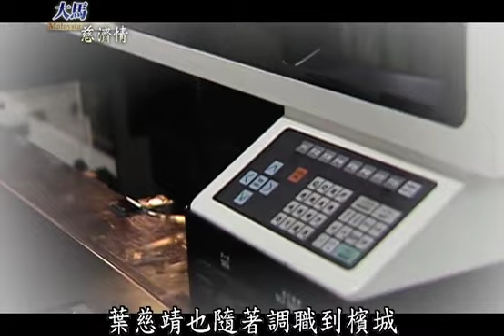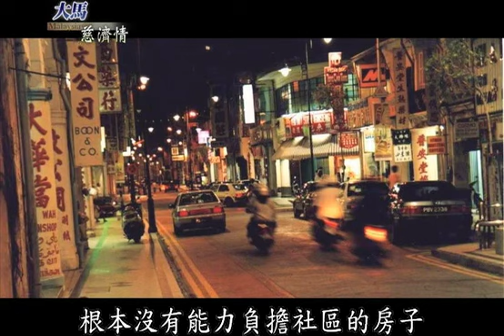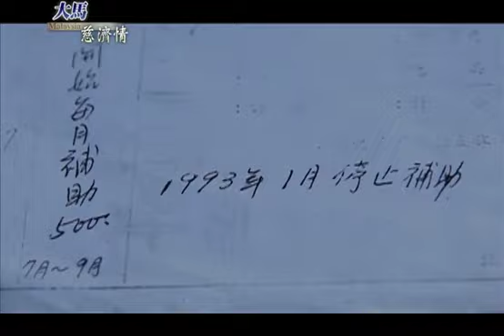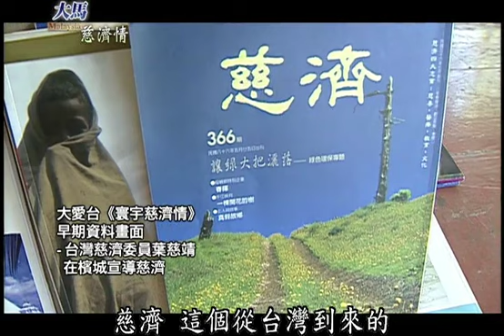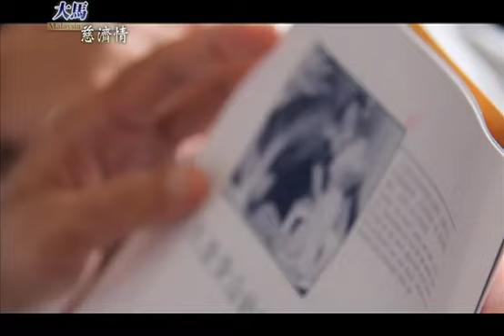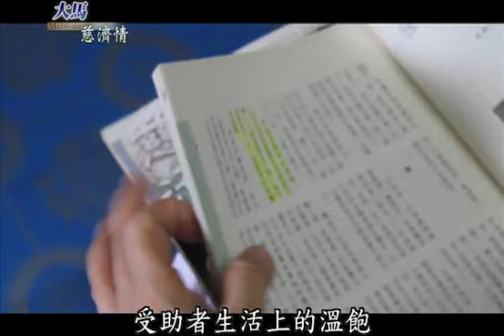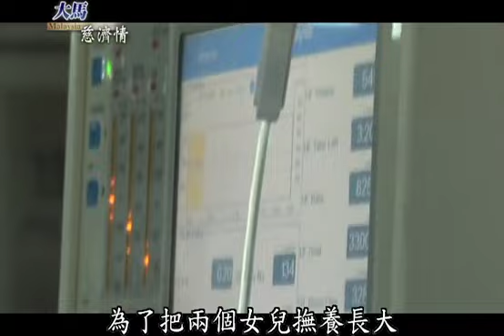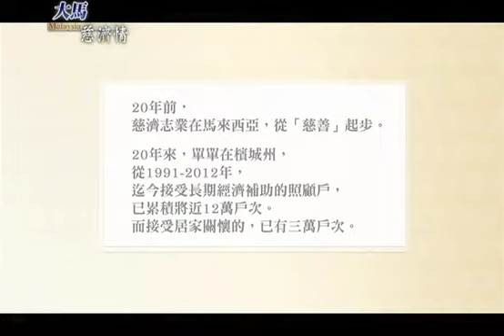20130622《大馬慈濟情》恆行·慈悲路（慈善篇）